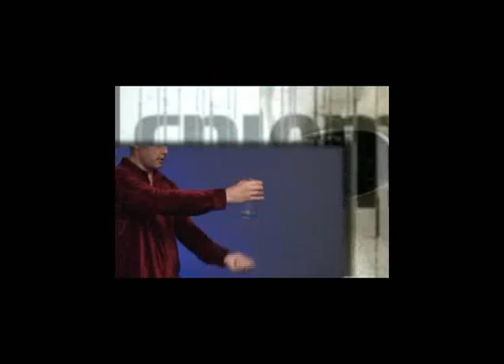Enigma By Nicholas Night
World Magic Shop DO NOT SELL Every product listed anymore. for the items we sell. Quality not Quantity :-) Nicholas Night's Enigma puts a miracle at your fingertips. A crumpled bill is placed in your pocket. It immediately jumps from your pocket to a clear glass.

You pour the bill out and then slam it up through the bottom of the glass. Yes, it goes up through the bottom of a solid glass. A true enigma!

Next, the spectator places her hand over the top of the glass, and the bill magically penetrates her hand and then falls into the glass!

Finally, the bill vanishes and jumps back to your pocket. Everything is examinable!

Enigma features the following:

. Show your hands empty at all times!
. No jewelry, magnetic rings, etc.
. The bill and glass are borrowed!
. You start clean and end clean!
. Can be performed standing - no table necessary!

Nicholas Night's Enigma comes with the incredible [re-designed] Enigma gimmick, complete instructions, AND a 30-minute companion video on CD of Nicholas performing and explaining the entire routine.